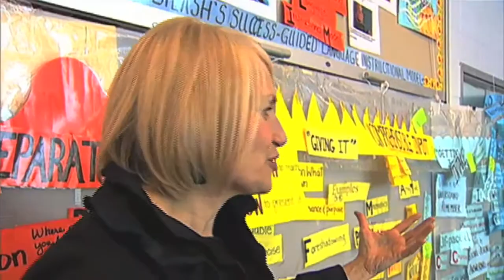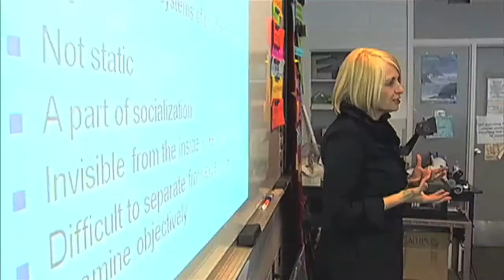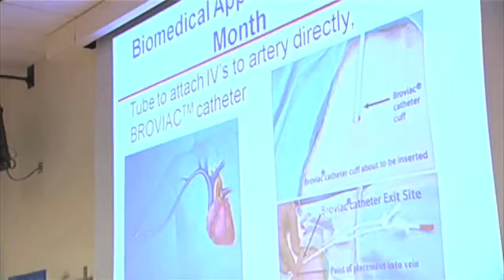Celebrating U of A recipients of the 3M National Teaching Fellowship 2010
Recipients of the 3M National Teaching Fellowship, Canada's highest honour for university teaching, are profiled: Uttandaraman Sundararaj of the Faculty of Engineering and Olenka Bilash of the Faculty of Education.